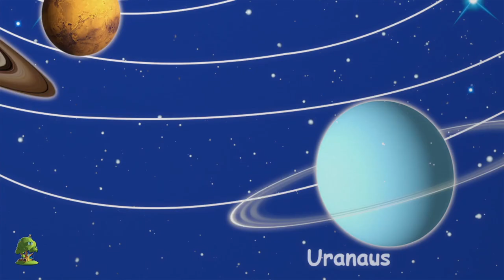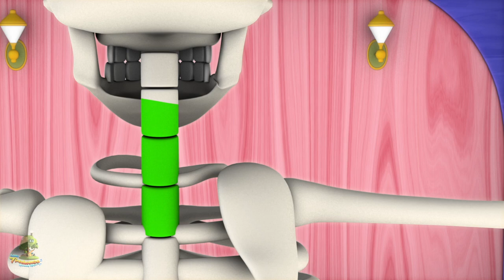Mama puede i | Canciones infantiles | Videos para bebes | Little Treehouse Español | Educación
Mama puede i Colección de canciones para bebés y muchos más! Esperamos que disfruta de estas 3D rimas animadas canciones infantiles tanto como lo hicimos para ti!

Mama puede i Colección de canciones para bebés por Little Treehouse.

Mama puede i Colección de canciones para bebés y Colección de canciones para niños! Esto es una colección sin parar de Estrellita Donde Estás completa de canciones populares de niños por Little Treehouse.

1.Rimas para niños ( lógica, música)
2. Formas
3. Colores
4. Números
5. Letras
6. Fábulas e historias originales
7. Canciones de cuna